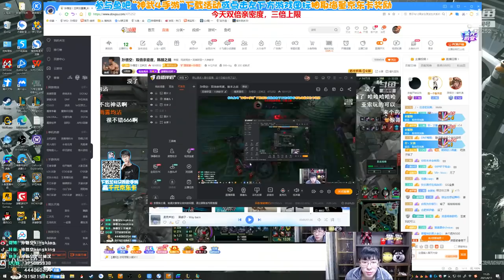搞笑【猴哥】蘭林漢悟空：狗頭VS大樹 國服 是你先動的殺心不怪我（202104014P1）